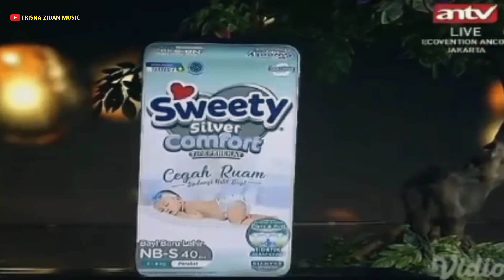TRISNA Spesial Perform‼️Di ANTV Bareng Zinidin Zidan Cantik & Ganteng Kesayangan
Live Antv TRISNA